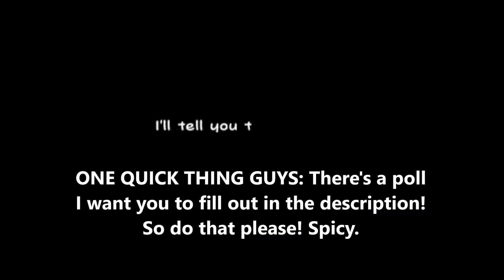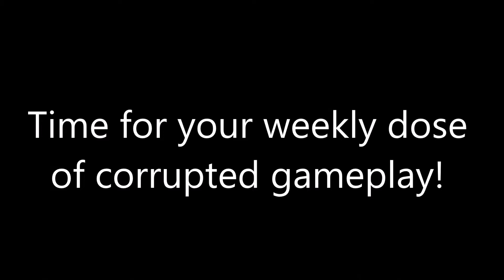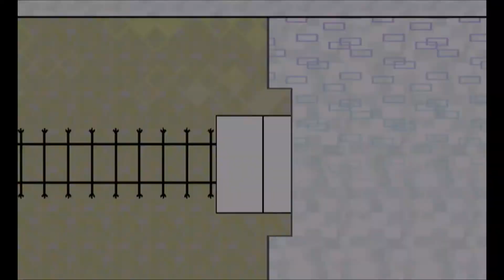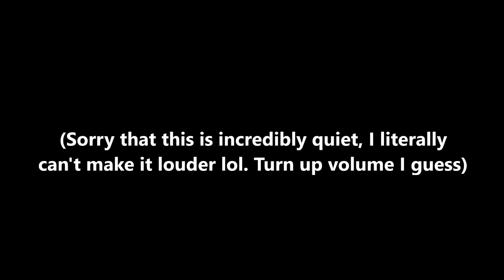FINALE: Gaming & Lore - Super Paper Mario: Part 25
Hey peeps! Super Paper Mario is one of my favorite games of all time, and I really hope you all enjoyed this series. In this video, we get some lore from the bartenders, get a... pixl? I guess? And also play through the 4 minigames in Flipside. By the way, The title of this video is a reference to my old name, SteveNathn Gaming & More, for those of you who are interested. But yeah, this is the series finale, 2 years later... Wow.

I hope you all enjoy this video, and remember to like, subscribe (plus notifications so you can possibly be first to my videos, AND maybe even beat me!), share with LITERALLY EVERYONE you know, comment down below if you have questions or comments (or COMPLEMENTS?) and of course, enjoy the video!